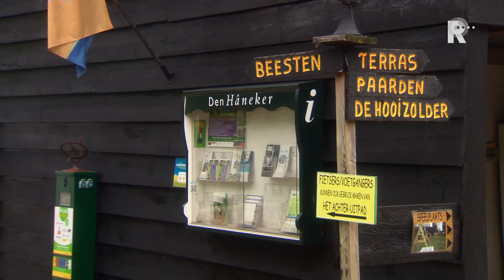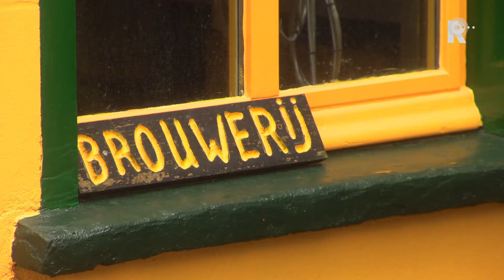7 Minuten 2017 - Het nieuwe boeren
Het nieuwe boeren: agrariërs met een tweede tak. De Heerlijkheid van Papendrecht, fruitbedrijf met bijen en nog heel veel meer, van Arjan en Ester Korteland.